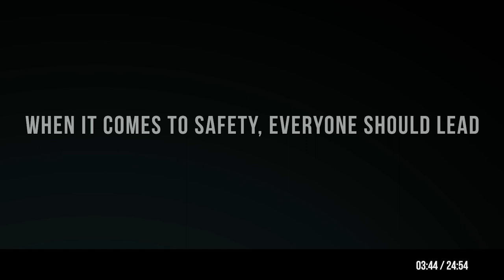Safety And Risk Mitigation Trailer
The principles of Extreme Ownership apply to every problem you face. This includes Safety and Risk Management. For many industries, Safety is a number one priority. However, even those in dangerous jobs can easily become complacent, and most people don’t want to take ownership of safety incidents. In this course, Leif Babin and JP Dinnell discuss how to apply Cover and Move, Simple, Prioritize and Execute, Decentralized Command, being Default: Aggressive, and taking Extreme Ownership to Safety and Risk Management. The course includes combat examples, a detailed explanation of the principle, direct application to business with multiple examples, and role-play demonstrations of what to do and what not to do. Knowledge is tested through three interactive application exercises and five learning check questions.